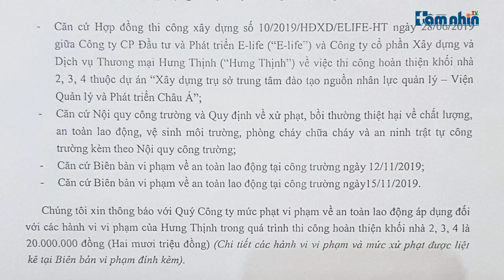Công nhân “diễn xiếc” ở công trình xây dựng Trung tâm Đào tạo nguồn nhân lực quản lý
Tầm nhìn TV: Không quần áo bảo hộ lao động, không lưới chắn, công nhân phải đu bám trên cao để làm việc… Đây là những hình ảnh phóng viên Tầm Nhìn TV ghi nhận được tại công trình xây dựng Trung tâm Đào tạo nguồn nhân lực quản lý của Viện Quản lý và phát triển Châu Á, tại phường Phương Canh, quận Nam Từ Liêm, Hà Nội. Những hình ảnh này khiến dư luận bàng hoàng đặt ra câu hỏi ai đang làm ngơ để công nhân “làm xiếc” ở công trình xây dựng này?